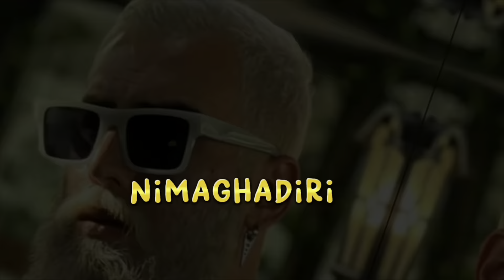سگ نیما غدیری گربه فرنوش رو کشت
سلام بچه ها
من اومدم با یه دوربین مخفی خیلی باحال
ایسگا فرنوش رو گرفتم
گفتم شدو پیشولو کشته
ویدئو رو تا آخر ببینید که اشک فرنوش دراومد